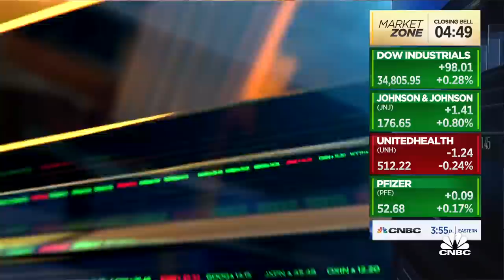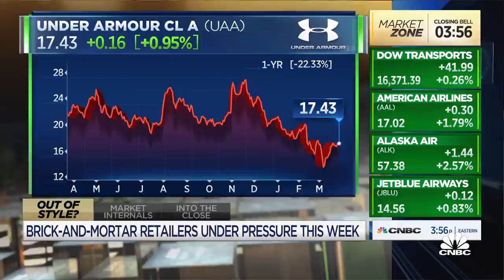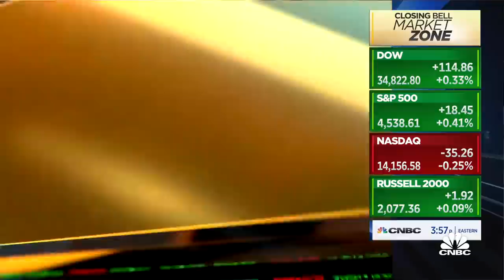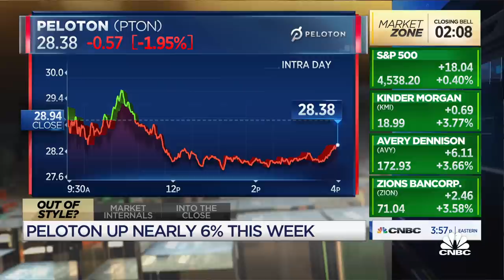2022 will be a year of divergence for retailers, says BMO Capital's Simeon Siegel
Simeon Siegel, BMO Capital Markets senior retail analyst, joins 'Closing Bell' to discuss his outlook for retail businesses in 2022. He also weighs in his opinions for Under Armor and Peloton.